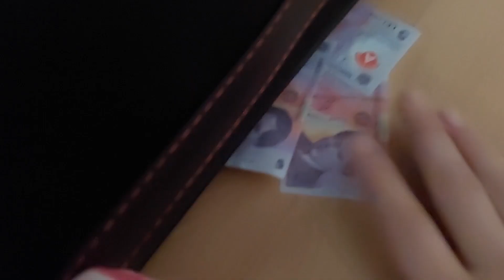ORASUL PAPUSILOR EPISODUL 2 -BINE ATI VENIT IN ORASUL PAPUSILOR